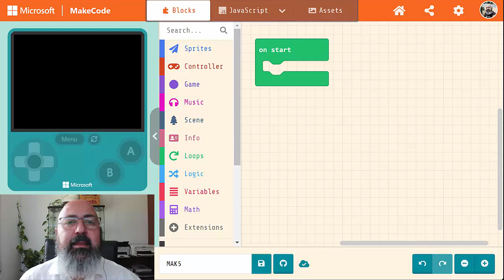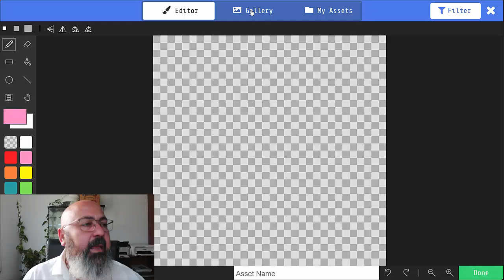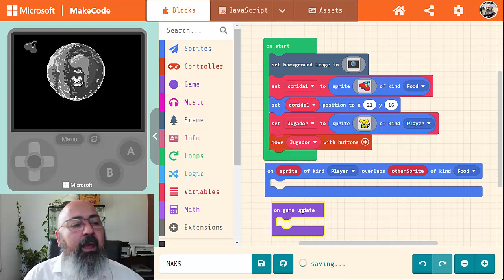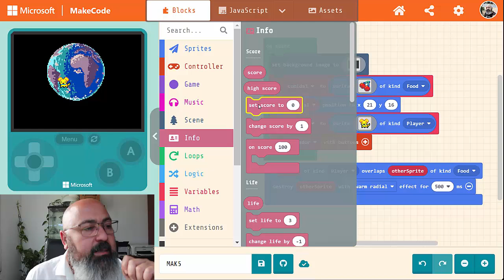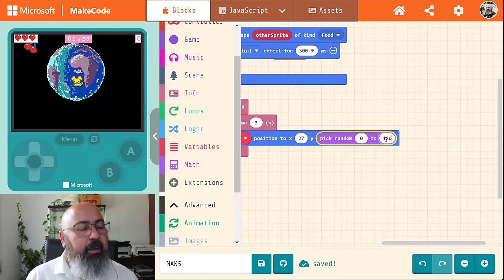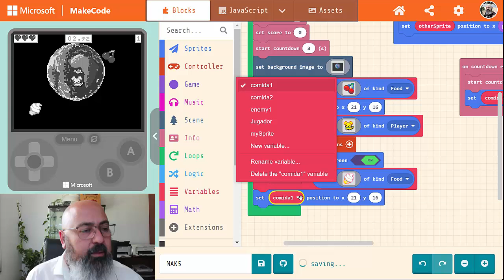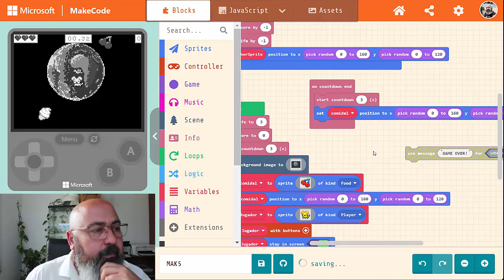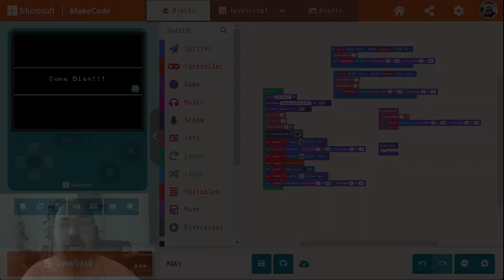MAK5 - Primer Juego con MakeCode Arcade